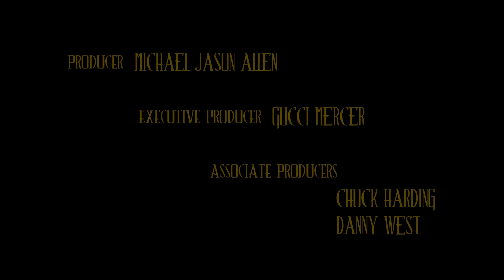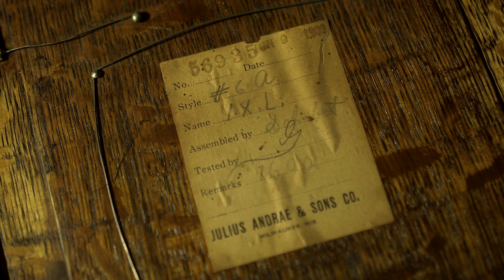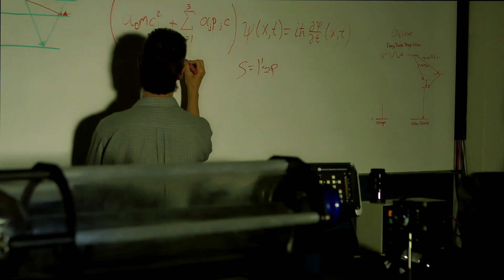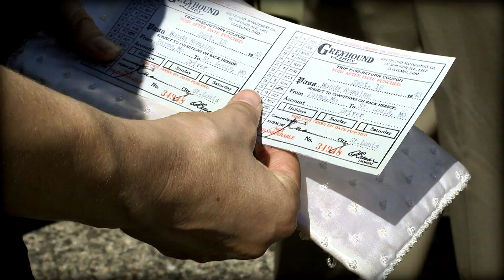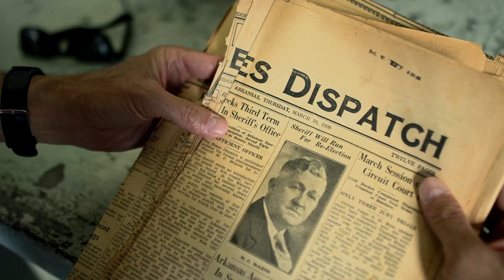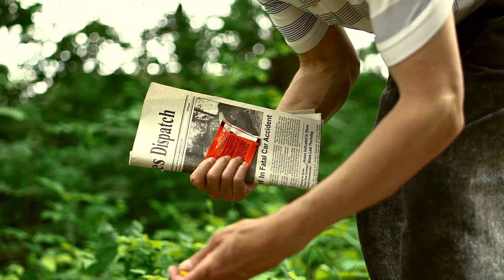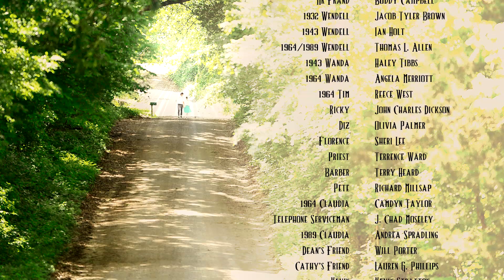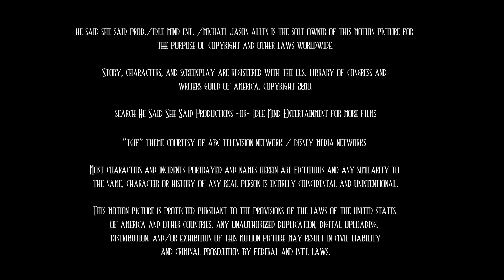Hello, Are You There? (Full Length Movies English, 2019)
🎥 The past is dialing Tim for information... or is it help?

Original Title: Hello, Are You There? (2019)
Starring: Buddy Campbell, John Charles Dickson, Gucci Mercer
Director: Michael Jason Allen

SYNOPSIS:
The Lambert family purchased a new telephone in 1909. Eighty years later and after the recent passing of Tim Lambert's father, he moves in with his widowed mother and discovers a special family heirloom. It is the obsolete telephone which still seems capable of doing one thing. The past is dialing Tim for information - or is it help?

PLAION PICTURES GmbH is a serious and legal video-on-demand (VOD) company located in München, Germany. We hold a proper license for all movies published on YouTube.